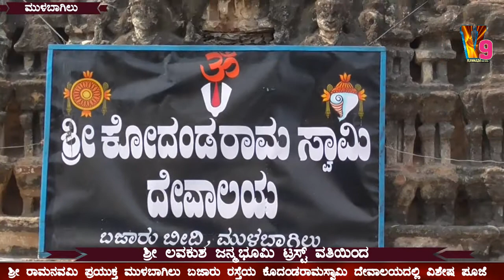Mulbagal ಶ್ರೀ ಕೊದಂಡರಾಮಸ್ವಾಮಿ ದೇವಾಲಯ ಶ್ರೀ ರಾಮನವಮಿ ಪ್ರಯುಕ್ತ ವಿಶೇಷ ಪೂಜೆ ಶ್ರೀ ಲವಕುಶ ಜನ್ಮಭೂಮಿ ಟ್ರಸ್ಟ್